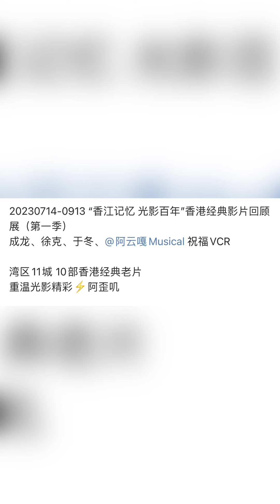【阿云嘎/Ayanga】成龙徐克于冬阿云嘎祝福香港经典影片回顾展第一季 Blessing the Retrospective of Hong Kong Classic Films 20230715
Along with Jackie Chan, Tsui Hark, and Yu Dong, Ayanga gave blessings to the Retrospective of Hong Kong Classic Films.